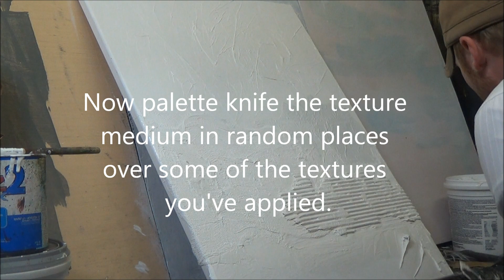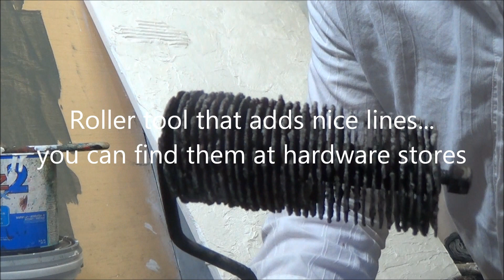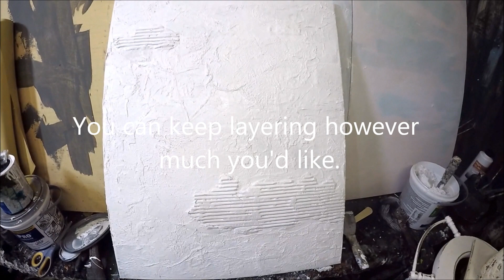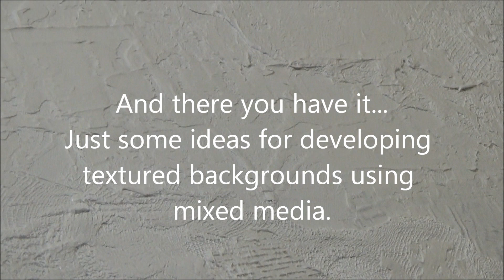Building texture with mixed media (Abstract Texturing)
In this video I'll show you how you can build texture using mixed media for your backgrounds in your art.
These are just some ideas compiled into one study.

Materials for demo include:
Canvas or wood panel for your main surface.
Waterbased primer
Any texture medium similar to modeling paste
Wide paintbrush
Tissue paper
Scrap cardboard
Scrap canvas
Palette knife

I'll show you how you can use backgrounds like this one in future videos. I always say "Without color, it's just white noise."